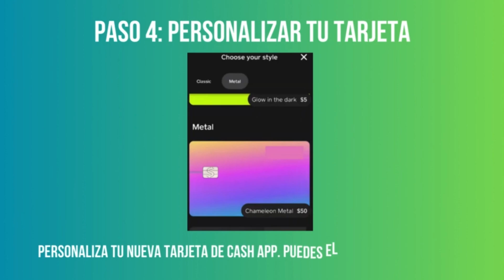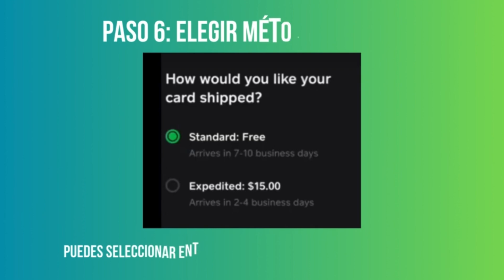Cómo Pedir Otra Tarjeta de Cash App - Pedir una Nueva Tarjeta de Cash App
✅ Descubre como pedir otra tarjeta de cash app y como pedir una nueva tarjeta de cash app siguiendo el paso a paso de este vídeo.